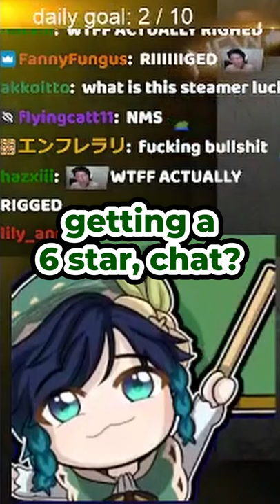when you are TOO LUCKY starting a gacha...